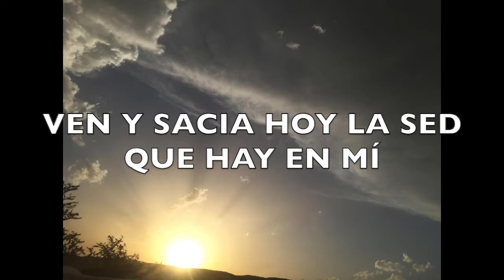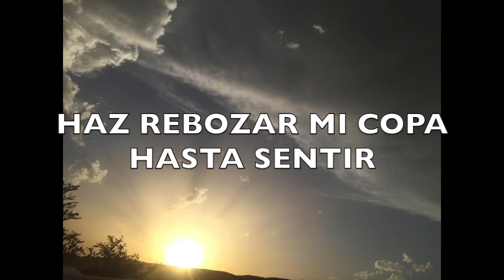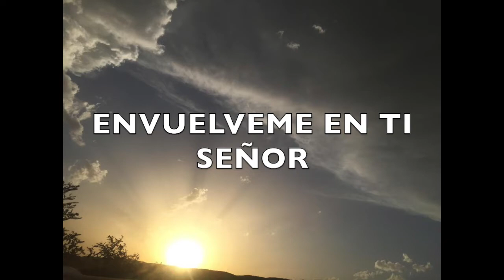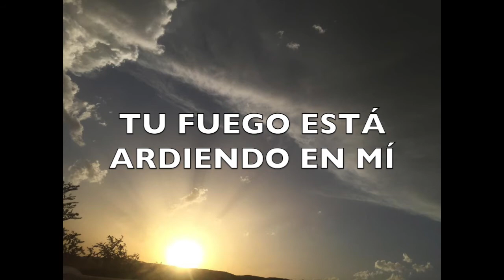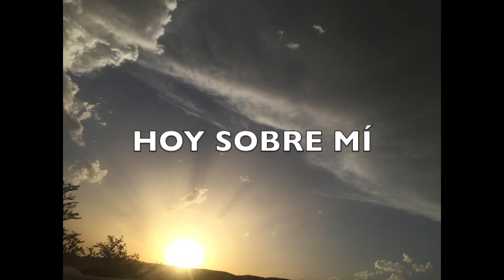HAZ LLOVER (con letras) - Judy Slater y familia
Bendiciones hermanos!  De nuestra familia  a ustedes en este tiempo de pandemia.